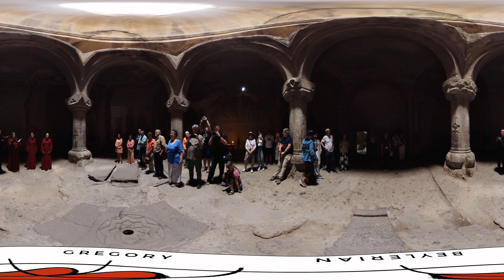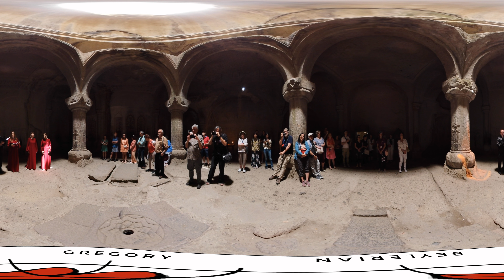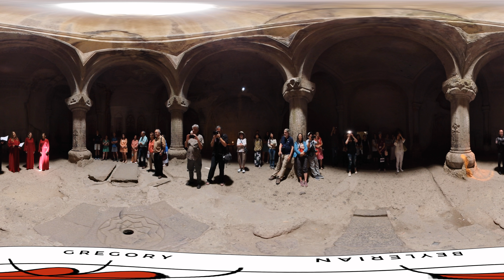Angels of Geghard Monastery in 360°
This group of four master singers was recorded live and spontaneously inside an ancient sacred stone chamber that was carved out of the interior of a mountain adjacent to the Geghard Monastery in Armenia. The engineering of the interior space geometry creates an acoustic resonance that when activated by specific sound frequencies creates an extraordinary or we can say "mystical" experience.

This beautiful and therapeutic experience was captured using an Insta360 ONE RS 1-Inch 360 Edition for the 360° video and a Zoom H3-VR 360º spatial Audio Recorder.